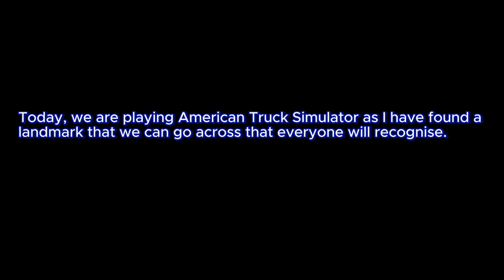Crossing the Golden Gate Bridge in ATS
I've found the Golden Gate Bridge in ATS and today we're crossing it and in this video you can learn interesting facts about the bridge in real life while we're crossing it in game.